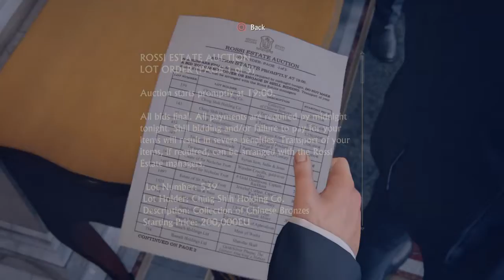Uncharted™ 4: A Thief’s End EP .3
UNCHARTED4 Gameplay Daca va place ceea ce fac va rog sa lasati un like sa dati un share si sa va abonati